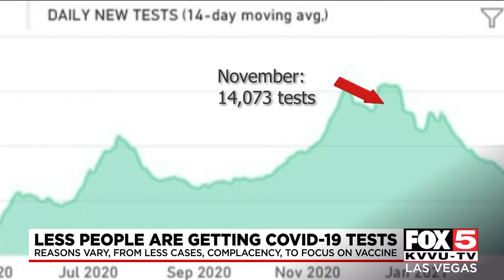Fewer people getting tested, Nevada health officials explain range of reasons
Thousands fewer people are getting tested every day in Nevada and Clark County, and health officials explain why some of the reasons are a concern.